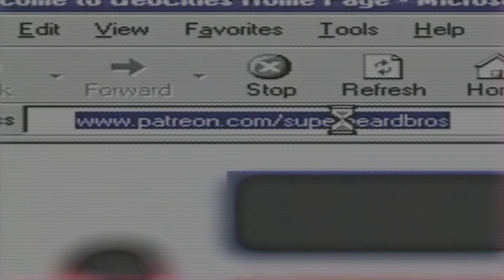Teenage Mutant Ninja Turtles: Shredder's Revenge | Triple Date Night | Ep. #1 | Super Beard Bowl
It's an all-out attack today as the whole gang joins us to play Shredder's Revenge! The Bros and their significant others join together as the titular terrapins and take on the foot clan!

Teenage Mutant Ninja Turtles: Shredder's Revenge is a beat'em up game developed by Tribute Games and published by Dotemu. It is a love letter to the Konami arcade games of the late 80's and early 90's featuring the heroes in a halfshell.

Thumbnail Art by: Shawn (@JetpackBraggin)
Editor: Charlie Shipley (@ClipsterCharlie)